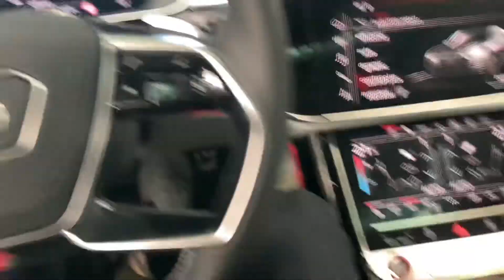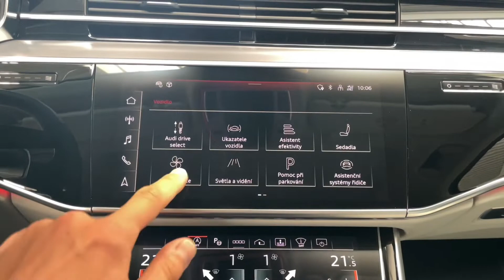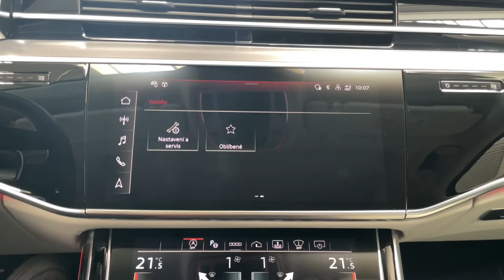Audi S8 - CERAMIC*B&O*TAŽNÉ*NEZ.TOP*TV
Výbava: Keyless-Go, Soft-close, El. ovládané víko kufru, El. ovládané tažné zařízení, El. nastavitelná přední sedadla s pamětí (Vyhřívaná, ventilovaná, masážní), El. nastavitelná zadní sedadla (vyhřívaná, ventilovaná, masážní), El. ovládané střešní okno, 4-zónová klimatizace, Nezávislét topení, Čalounění stropu - alcantara, Head-up displej, Virtual Cockpit plus, HD Matrix LED světlomety s laserovou technologií, TV-Tuner, DAB-Tuner, Bang&Olufsen Advanced Sound System s 3D-zvukem, Multimediální zábavní systém pro cestující vzadu, Ambientní osvětlení, Volič jízdních režimů, Adaptivní vzduchový podvozek, Carbon-Keramické brzdy, Dynamické řízení všech kol, Celokožený interiér Audi Selection, El. rolekty na zadních oknech, Adaptivní tempomat, Side assist, Lane assist, 360° kamery, Asistent nočního vidění.